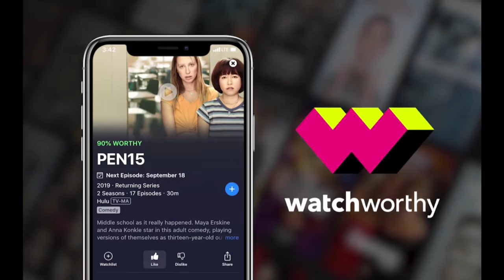Inside The Newest Season of 'Pen15' And Other Show Suggestions | Celebrity Page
Pen15 season 2 premieres today, and Ranker.com is suggestions must-watch shows to watch if you're a fan of the hulu series!